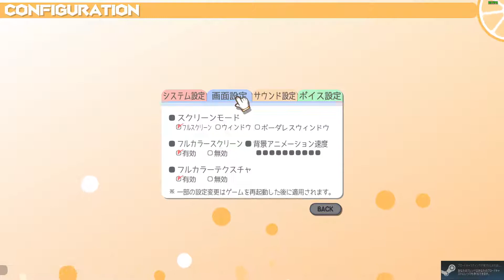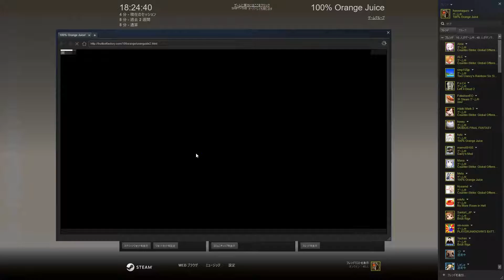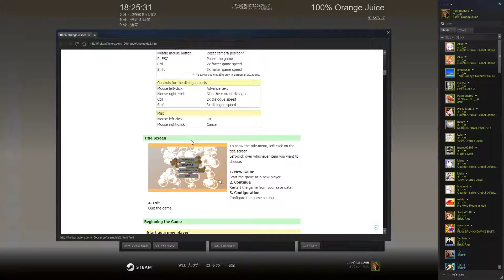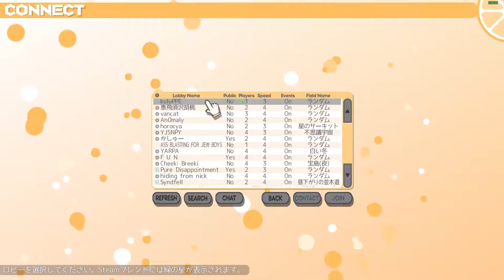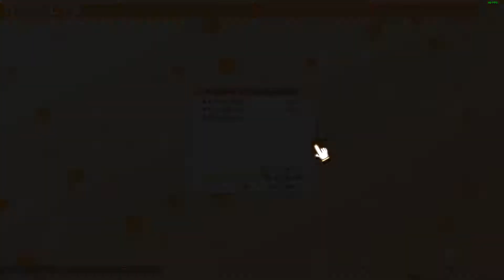100% Orange Juice Part1